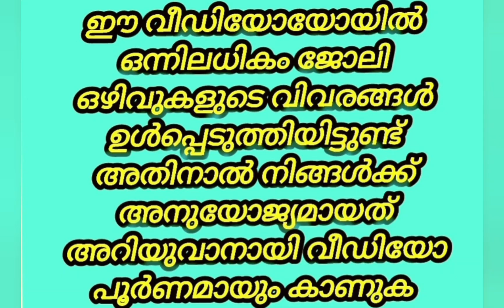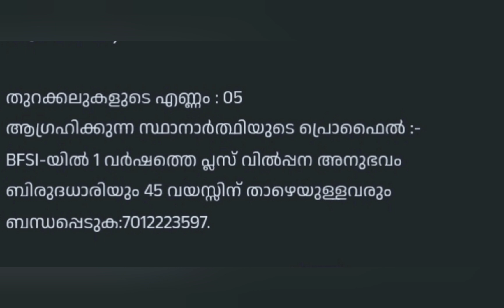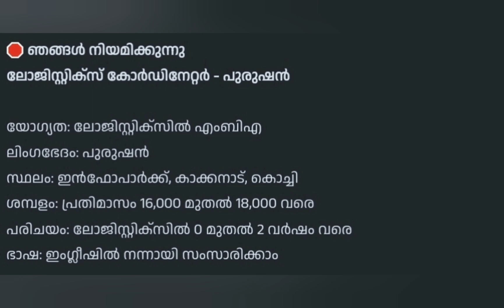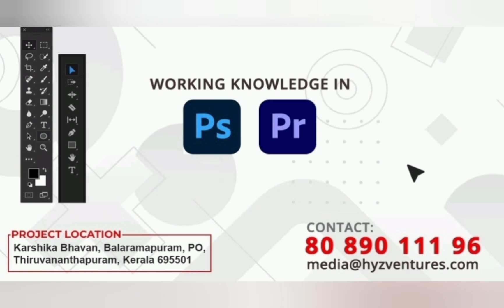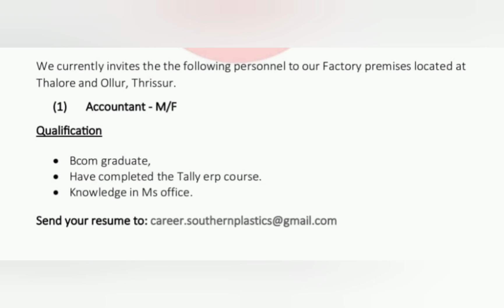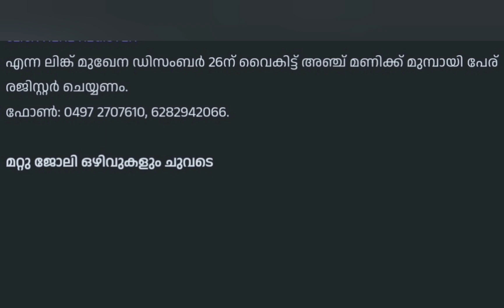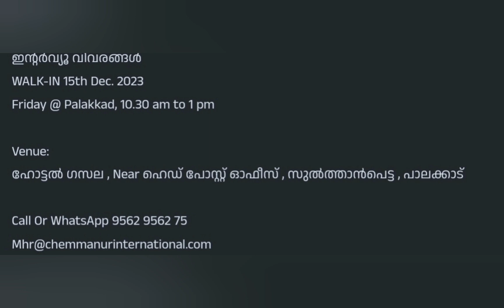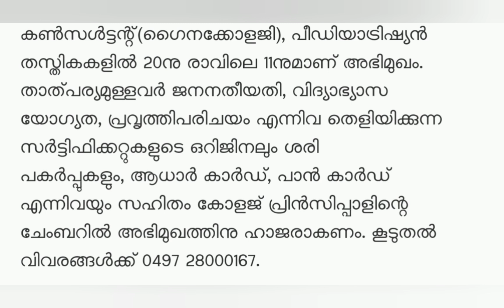kerala |Job vacancy today malayalam| Temporary government jobs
കേരളത്തിൽ നേടാൻ കഴിയുന്ന പുതിയ ജോലി ഒഴിവുകൾ|Job vacancy today malayalam ‎@4rkjobsworld

JobVacanciesInKeralaKsfeJobVacanciesInKerala 2023
job vacancy 2022
job vacancyl
job Malayalam
job kerala
job vacancy in kerala